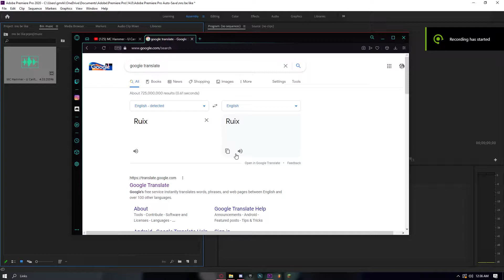Holding FD With Onetap.com